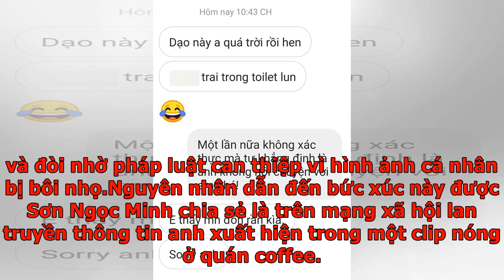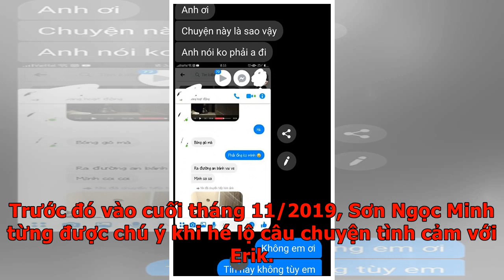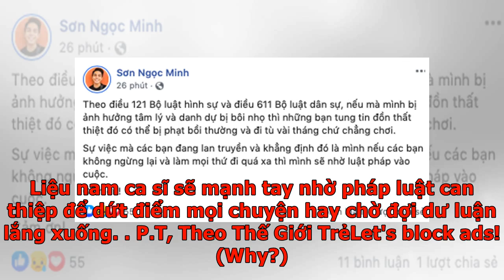Sơn Ngọc Minh bức xúc đòi kiện khi vướng tin đồn xuất hiện trong video nhaỵ cảm, hình ảnh bị bôi ...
Sơn Ngọc Minh bức xúc đòi kiện khi vướng tin đồn xuất hiện trong video nhaỵ cảm, hình ảnh bị bôi nhọ...
Nam ca sĩ Sơn Ngọc Minh bày tỏ bức xúc khi hình ảnh của anh bị bôi nhọ bởi những thông tin thất thiệt trên mạng xã hội. Trên Facebook cá nhân, Sơn Ngọc Minh vừa chia sẻ dòng trạng thái khác bức xúc trước những tin đồn không hay về bản thân. Cụ thể nam ca sĩ trích lại nội dung điều 121, Bộ luật hình sự và điều 611, Bộ luật dân sự, nếu gây ảnh hưởng tâm lý và bôi nhọ hình ảnh của người khác có thể phải bồi thường và phạt tù. Sơn Ngọc Minh bức xúc và đòi nhờ pháp luật can thiệp vì hình ảnh cá nhân bị bôi nhọ.Nguyên nhân dẫn đến bức xúc này được Sơn Ngọc Minh chia sẻ là trên mạng xã hội lan truyền thông tin anh xuất hiện trong một clip nóng ở quán coffee. Nhiều người đã nhắn tin để hỏi Sơn Ngọc Minh liệu chàng trai trong đoạn video có phải là anh không khiến đời tư của nam ca sĩ bị rối loạn khi phải đi giải thích với từng người. Sơn Ngọc Minh khẳng định anh không phải là chàng trai trong clip nóng đó và mong cư dân mạng hãy ngừng lan truyền những hình ảnh này. Nếu mọi chuyện đi quá xa nam ...